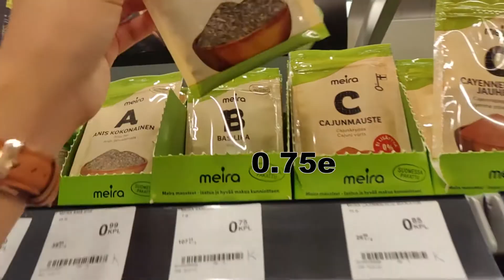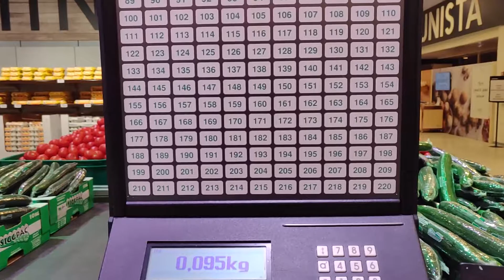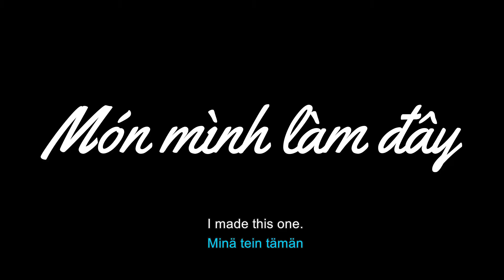Mình mua gì để làm món mì Ý sốt thịt bò nấm mào gà?